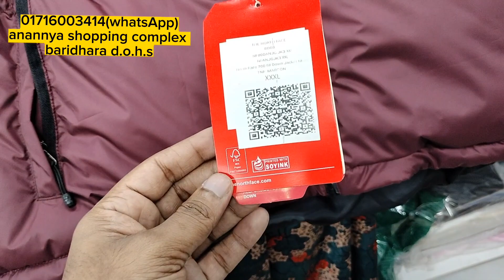আলহামদুলিল্লাহ //আজকে অসাধারণ শার্ট//jacket//Northface //g star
Description: We provide the greatest prices on 100% authentic branded products. Here you may get branded t-shirts, polos, dress pants and shirts, jeans made of denim, jackets, and other summer and winter clothing.

Please confirm availability Before Order!